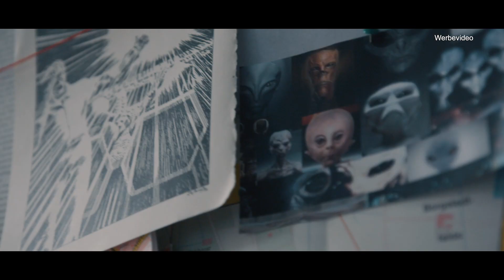Eigentlich wollte ich euch das nicht erzählen... 😅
Die Alien-Invasion geht weiter: Das sechste Element.

CREDITS:
Story: izzi, Tom Sohns
Executive Producer: Kristian Costa-Zahn
Producer: Tom Sohns
Produktionsleitung: Bastian Linssen
Regie: Matthias Bollwerk
Buch: Alex Moellmann, Matthias Bollwerk, Tom Sohns
DOP: Dominik Moos
VFX: der_hacki & Kevin Forst
Produktion: EndemolShine Beyond Germany GmbH